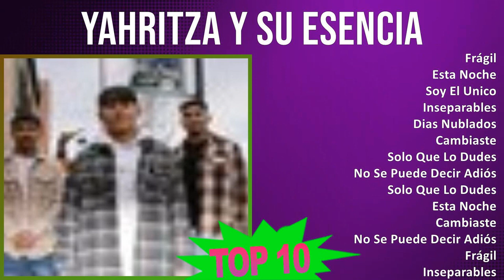Y a h r i t z a Y S u E s e n c i a MIX Grandes Exitos T8 ~ Top Norteno, Latin, Alternative Corr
Y a h r i t z a Y S u E s e n c i a MIX Grandes Exitos T8 ~ 10 Maiores Sucessos ~ Top Norteno, Latin, Alternative Corridos, Corrido Music

[00:00:00] - 01. F̲rági̲̲l
[00:02:40] - 02. E̲̲̲sta̲̲ N̲o̲̲che̲̲
[00:05:27] - 03. S̲o̲̲y E̲̲̲l U̲̲̲ni̲̲co̲̲
[00:08:25] - 04. I̲̲̲nse̲̲pa̲̲ra̲̲ble̲̲s
[00:11:08] - 05. F̲rági̲̲l
[00:13:48] - 06. E̲̲̲sta̲̲ N̲o̲̲che̲̲
[00:16:35] - 07. S̲o̲̲y E̲̲̲l U̲̲̲ni̲̲co̲̲
[00:19:33] - 08. I̲̲̲nse̲̲pa̲̲ra̲̲ble̲̲s
[00:22:16] - 09. F̲rági̲̲l
[00:24:56] - 10. E̲̲̲sta̲̲ N̲o̲̲che̲̲
[00:27:43] - 11. S̲o̲̲y E̲̲̲l U̲̲̲ni̲̲co̲̲
[00:30:41] - 12. I̲̲̲nse̲̲pa̲̲ra̲̲ble̲̲s
[00:33:24] - 13. F̲rági̲̲l
[00:36:04] - 14. E̲̲̲sta̲̲ N̲o̲̲che̲̲
[00:38:51] - 15. S̲o̲̲y E̲̲̲l U̲̲̲ni̲̲co̲̲
[00:41:49] - 16. I̲̲̲nse̲̲pa̲̲ra̲̲ble̲̲s
[00:44:32] - 17. F̲rági̲̲l
[00:47:12] - 18. E̲̲̲sta̲̲ N̲o̲̲che̲̲
[00:49:59] - 19. S̲o̲̲y E̲̲̲l U̲̲̲ni̲̲co̲̲
[00:52:57] - 20. I̲̲̲nse̲̲pa̲̲ra̲̲ble̲̲s
[00:55:40] - 21. F̲rági̲̲l
[00:58:20] - 22. E̲̲̲sta̲̲ N̲o̲̲che̲̲
[01:01:07] - 23. A̲̲̲lo̲̲xne̲̲
[01:08:27] - 24. E̲̲̲sta̲̲ N̲o̲̲che̲̲